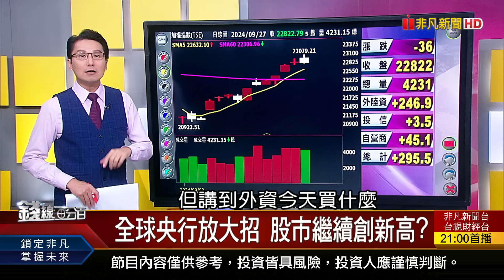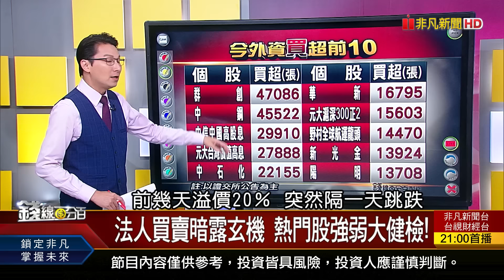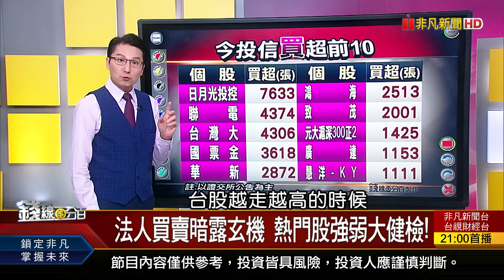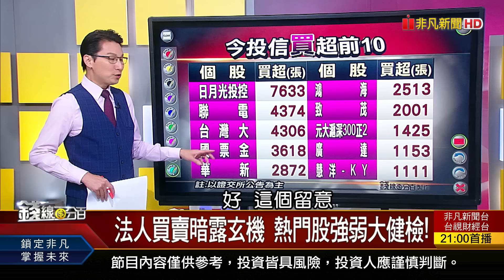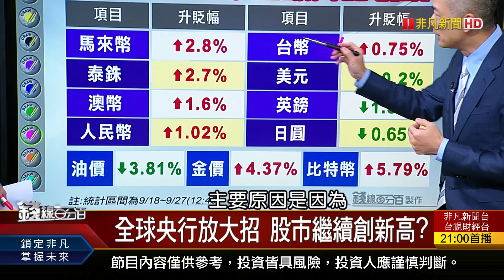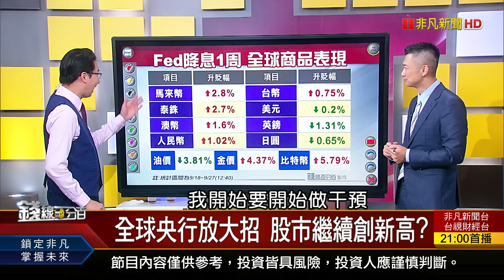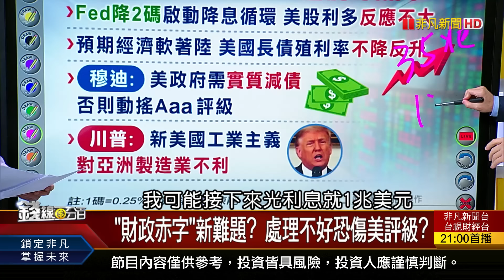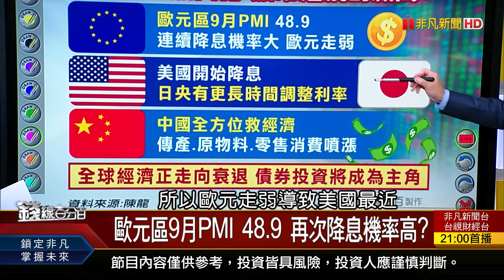《全球央行放大招 股市繼續創新高?》【錢線百分百】20240927-5│非凡財經新聞│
◎全球央行放大招 股市繼續創新高?

●0927完整版(上)《台積電重返千金榜! 10月笑看24416點? 美光照亮AI前景 輝達"黃"潮王者歸來?》│非凡財經新聞│

●0927完整版(中)《全球央行放大招 股市繼續創新高? 武功高強 臥底殺手 光輝10月誰占鰲頭?》│非凡財經新聞│

●0927完整版(下)《特斯拉9月飆風 秘密武器即將亮相! 房價大漲後遺症 怨偶分產吵翻天!》│非凡財經新聞│